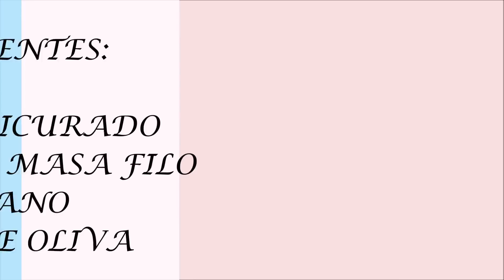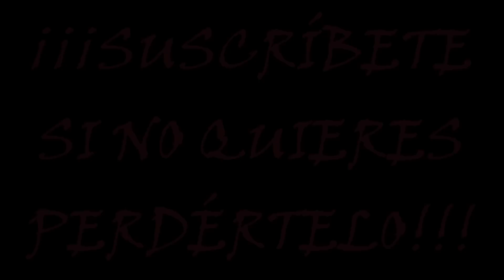Rollitos de queso fundido | Recetas con queso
En esta receta de cocina os enseño como hacer rollitos de queso paso a paso de forma fácil y rápida.
Aprende con este vídeo como preparar esta comida típica de la gastronomía española.